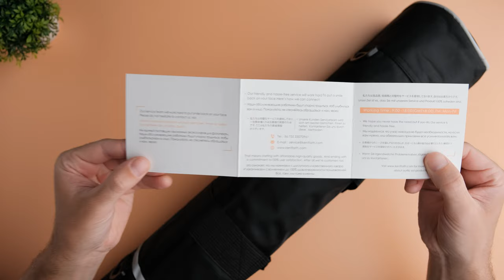K&F Concept SA254T1 Tripod Review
My camera
Pocket light
Audio recorder
Lav mic
Shotgun mic

0:00 - Intro
0:13 - Unboxing
0:47 - Price & what's inside the box
1:00 - Build quality
1:17 - Weight
1:39 - Folded length
1:49 - Foam grip
2:01 - Bottom hook
2:20 - Leg folding mechanism
2:52 - Ball head features
3:30 - Tripod thread options
3:43 - Twist lock mechanism
4:25 - Monopod feature
5:04 - Horizontal arm feature for overhead shots
5:46 - Low tripod positions
6:19 - HIgh tripod positions
7:50 - How tall this tripod can get
8:07 - Flipping the center column upside down
8:44 - Outro